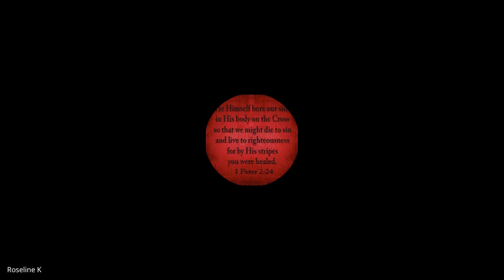Galatians, Ephesians, Philippians, Colossians,1&2 Thessalonians | Lecture 33: BC305-GEPCT-20240422